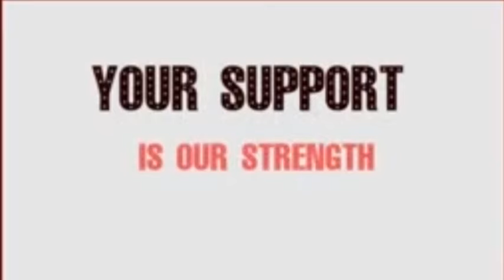Ministry of Water & Environment, Tonda Foundation on Mission to Save Ngora from water crisis.